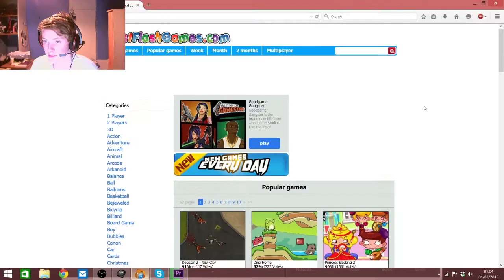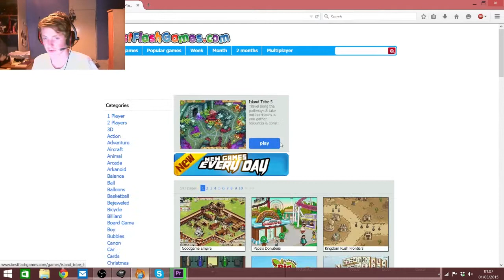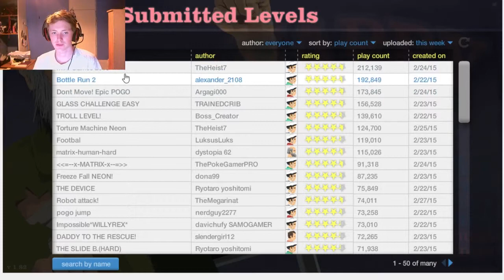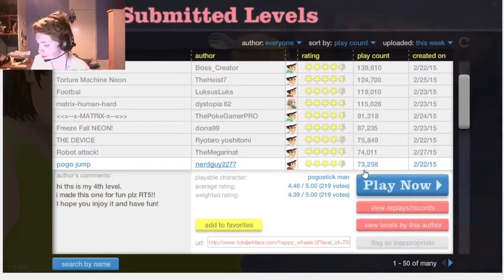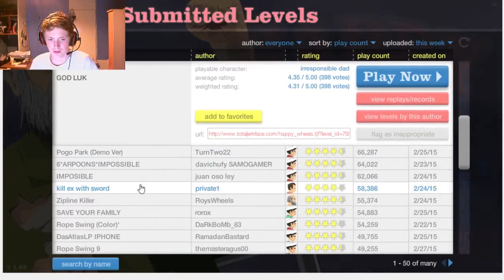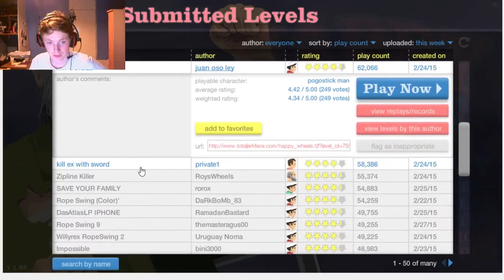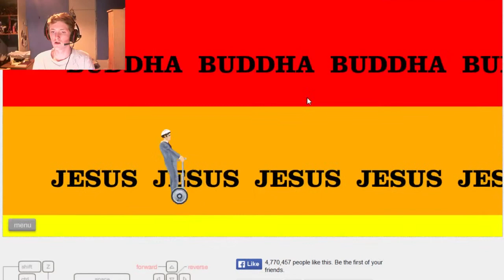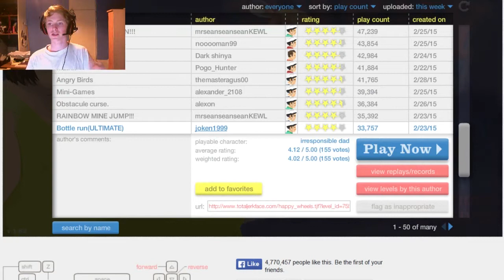Play Flash Games!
Any video ideas please leave in the comments too, I promise I will reply!

Stay Sweet!